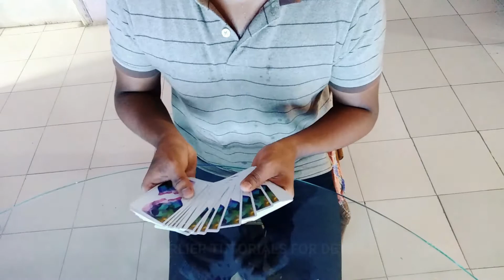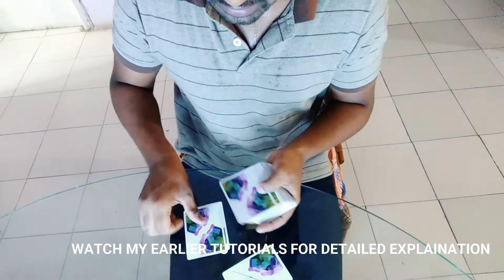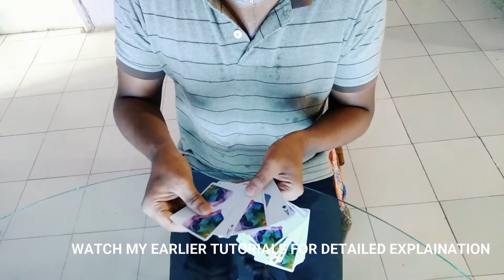Best magic trick routine tutorial in hindi | तास का बेस्ट जादू सिखें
Best routine to shock your friends and family . Spare me with the quality and audio. I was in a hurry and this a pre shooted video as i am busy shifting to a new place .

Thanks to everyone who checks out my channel and Subscribes to me. Your support is what keeps me motivated.

What I shoot with:

My Main Camera: Canon 1200D
Main Lens: Canon 18-55 mm
Editing: wondershare filmora // windows movie maker

IF YOU WANT TO SEND ME STUFF:

Arup Kumar Ghosh
Opp Assam Public School
Duliajan
Assam